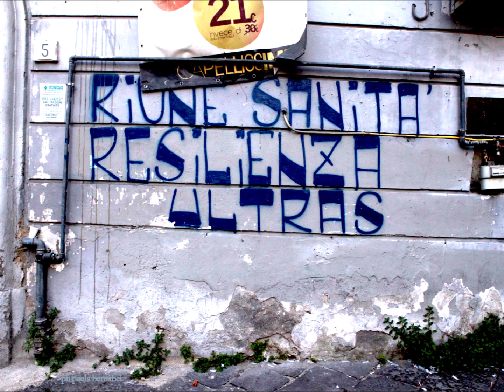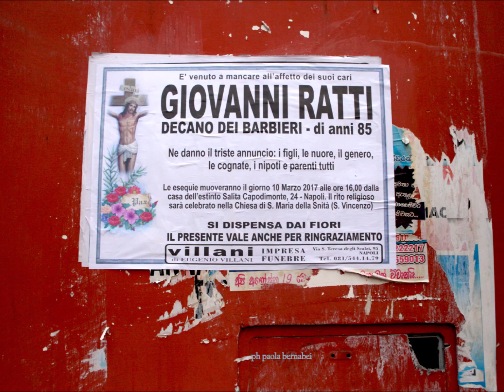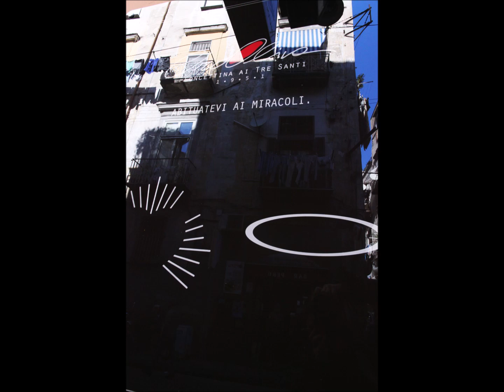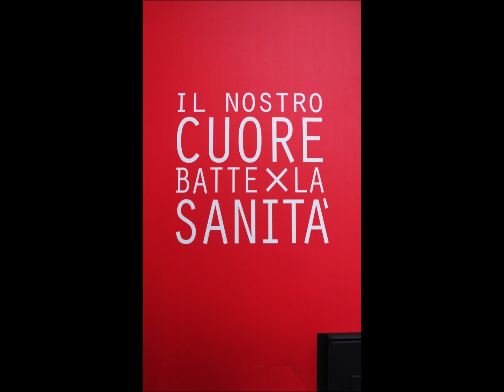I love Rione Sanita. Foto Paola Bernabei .